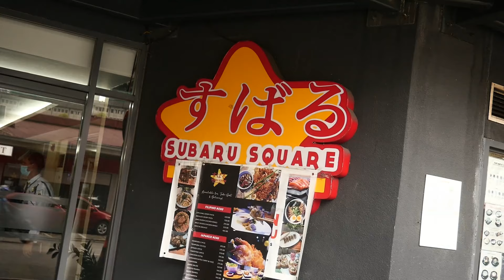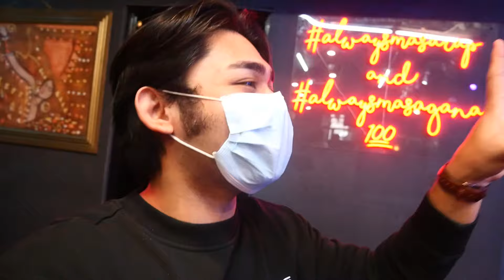DEVILED CRISPY PATA in MAKATI! Bulalo, Sinigang and and JAPANESE FOOD FEAST!